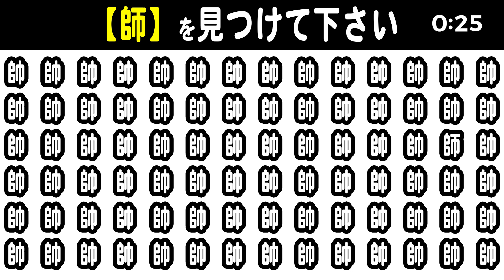【1分脳トレ】漢字間違い探し 高齢者・シニア向け 簡単問題 頭の体操 認知症予防 レクリエーション デイサービスのレクなどに是非 12月8日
今日の1分脳トレ・頭の体操問題は漢字の間違い探しクイズ問題です。